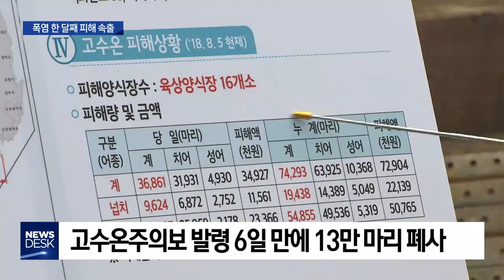[대구MBC뉴스] 폭염 한 달째..농.어민 속도 탄다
내용: 폭염 한 달째..농.어민 속도 탄다 - 김기영 기자 (포항M)